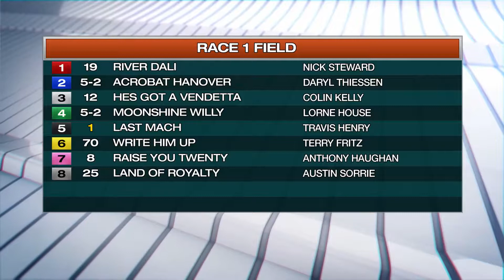The Raceway - Monday November 16, 2020 - Race 1